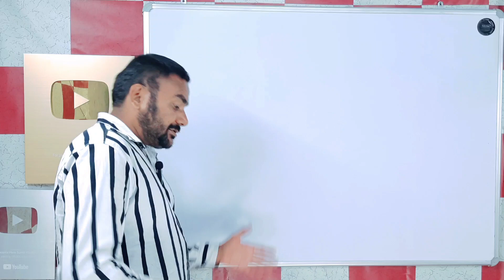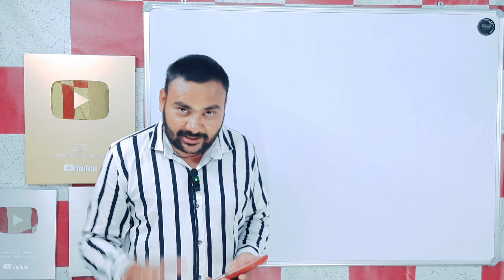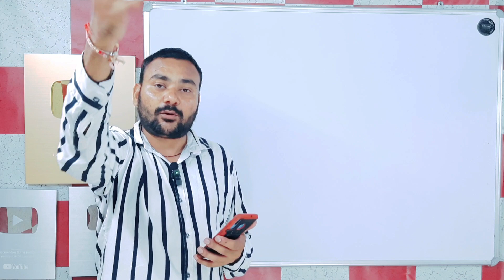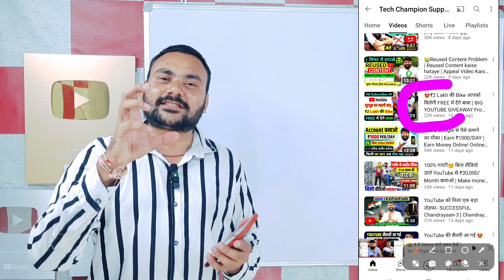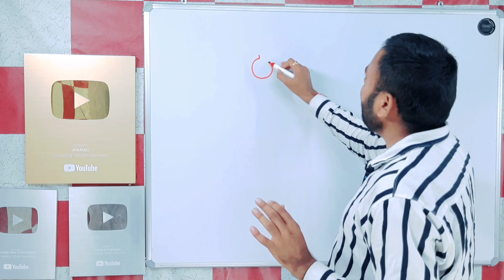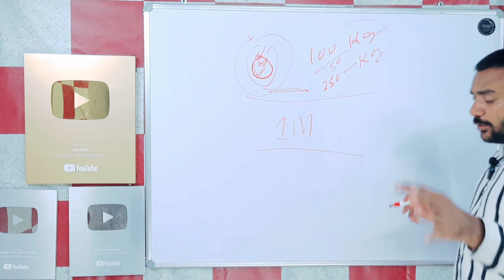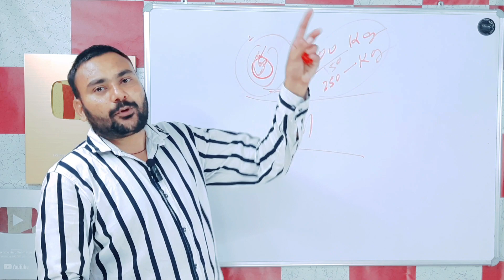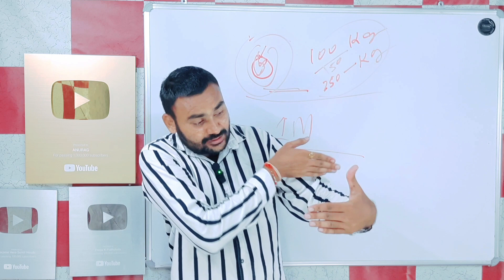झूठ बोलता है ये 😪 4-5 Views वाले जरूर देखें ! 1 घंटे में 100K+ Views आयेंगे 😍 | Views kaise badhaye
Hooda Bhai ko 🙏 Sabhi Support Kigiye 💖